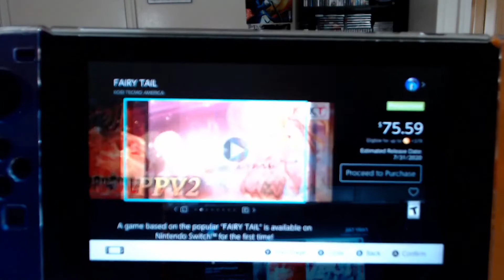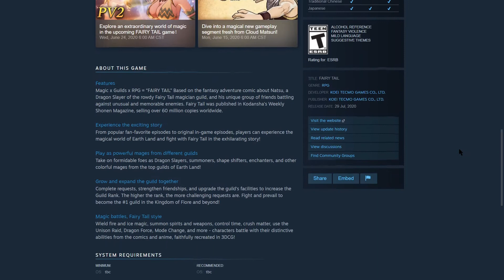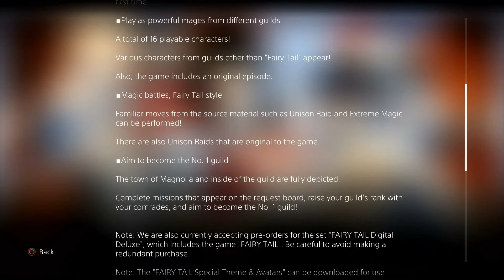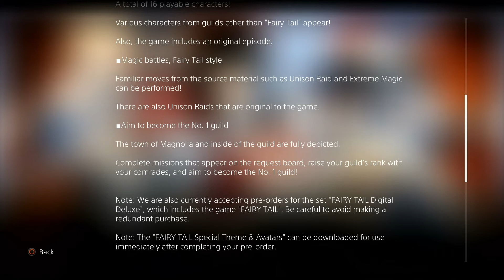Fairy Tail Pre-Order Available - Details PS4, Switch & Steam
Hi guys we finally have pre-order available for regular and digital deluxe version for Fairy Tail on the PS4, Switch and Steam. I go into details of the pricing and whats available in both editions.

Like and Sub for upcoming videos and live streams found here on my YouTube channel.